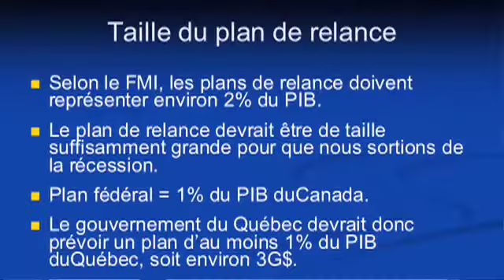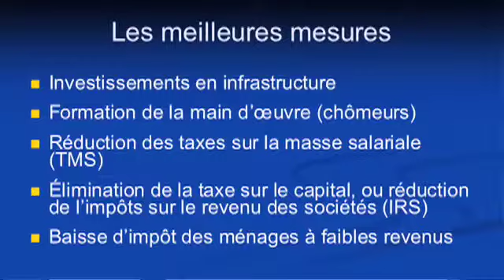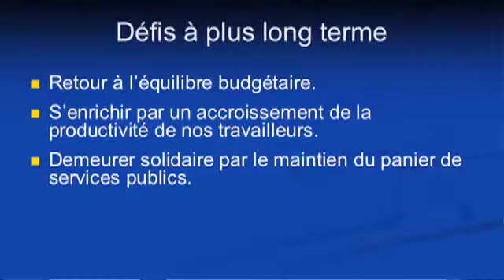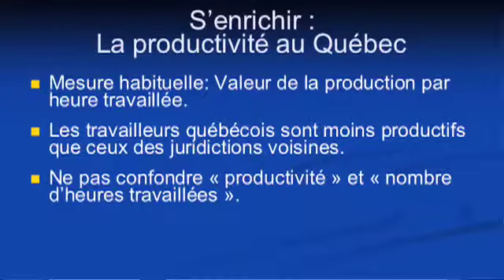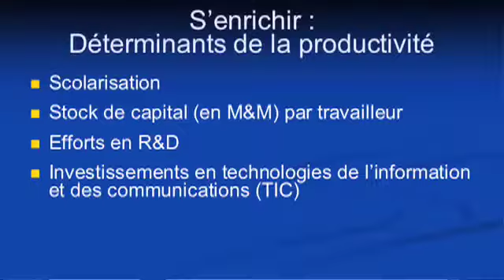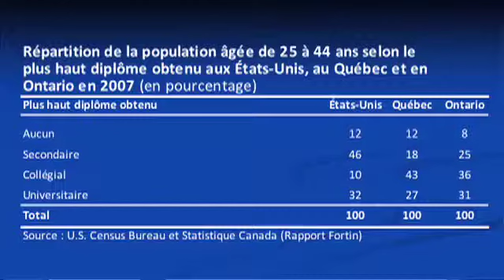Nicolas Marceau 1er paneliste (2de4)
Conférence donnée par Micolas Marceau aux délégués présents lors du conseil national des 21-22 février 2009 du Parti Québécois à Québec